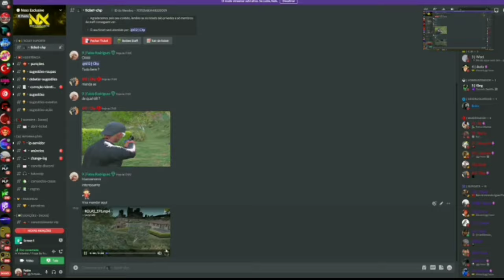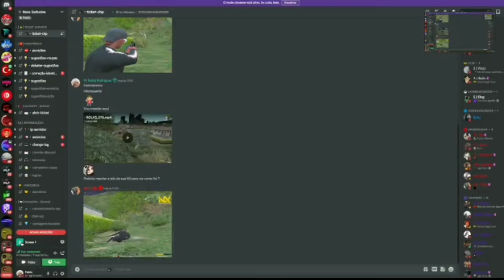EXPOSED! FABINRP DA TURQUIA 🇹🇷🔥